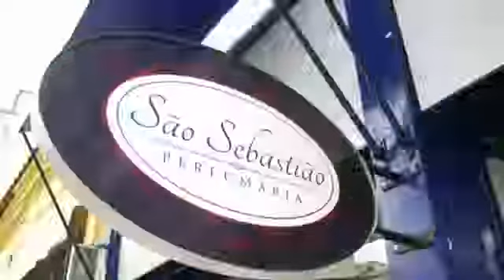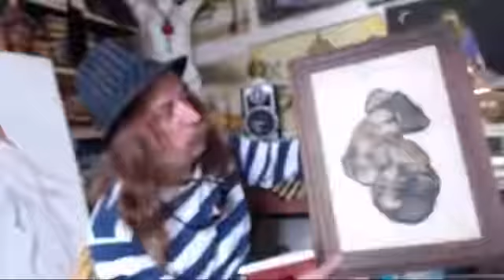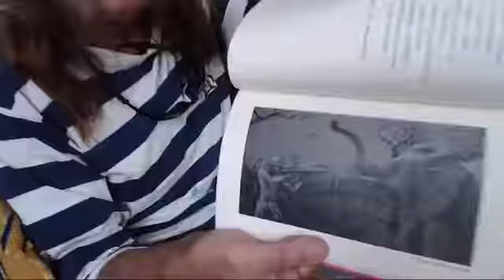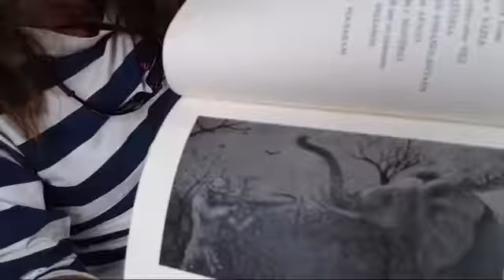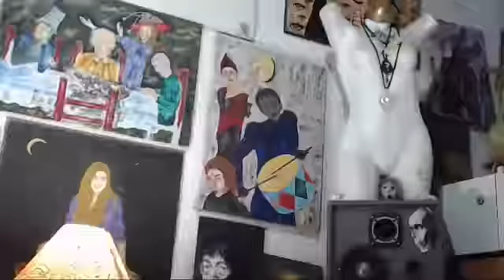Se Toca Baby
JP entrevista o Lobo Bruxo sobre o lançamento do seu último livro: "Se Toca Baby".